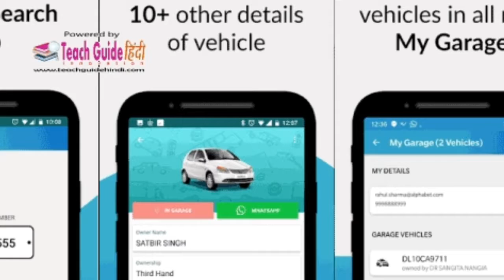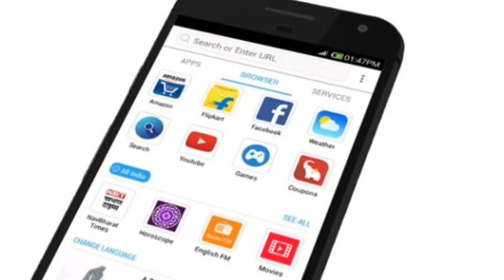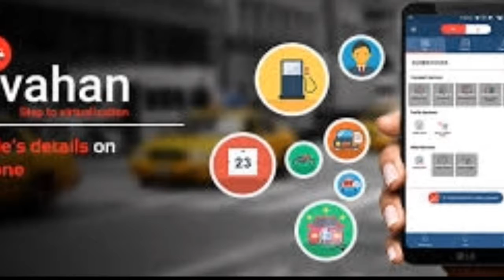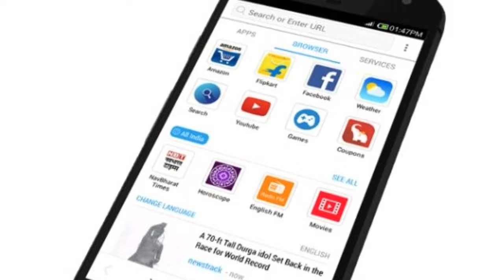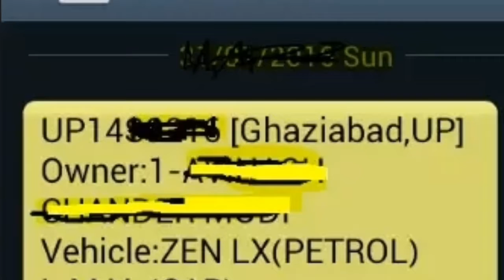गाड़ी के नंबर से मालिक का नाम कैसे पता करे